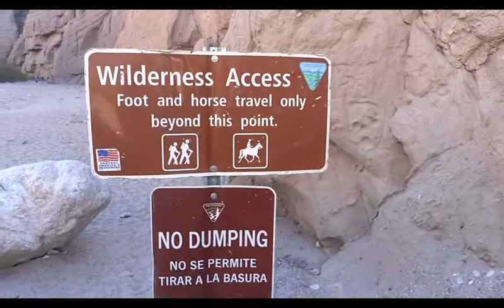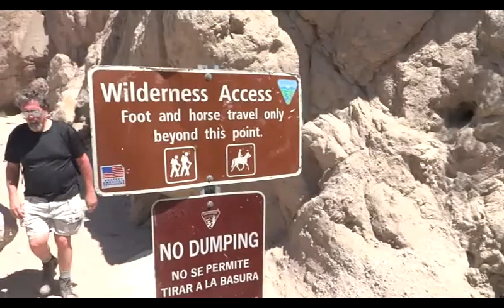CLUB RAMIDOGG HIKING MECCA HILLS WILDERNESS, CA 04/18/15